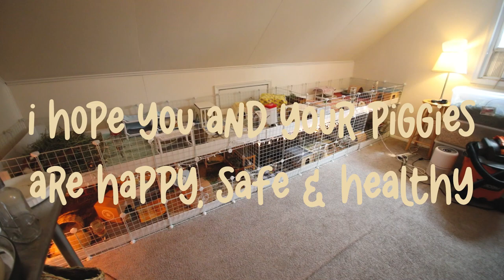ASMR MORNING ROUTINE W/ 16 GUINEA PIGS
Hope you guys enjoy my first ever ASMR video!

👜 SHOP MY FAVORITE PRODUCTS:
LAGPR Hayrack
Salad Spinner
C&C Grids
Oxbow Guinea Pig Essentials Pellets
Oxbow Guinea Pig Garden Select Pellets
Oxbow Vitamin C Tablets
Oxbow Urinary Support Tablets
Oxbow Joint Support Tablets
Water Bottles
Yesterday’s News Cat Litter
Kaytee Clean N Cozy Bedding
Guinea Pig Hay Hut
Pawchie Wooden Hut Hideout
Oxbow Joint Support Supplements
Flexible Wood Hideout
Small Pet Select Guinea Pig Pellets
Oxbow Essentials Guinea Pig Pellets
Oxbow Western Timothy Hay
Grass Cakes & Apple Sticks Toy
Guinea Dad Crunchy Condo
Changeary Timothy Hay Sticks
Levoit Air Purifier Filters (Dupe)
Niteangel Wooden Bridge
Pawchie Wooden House
Kaytee Cubby Nest

👜 MEDICAL PRODUCTS:
Miconazole Shampoo
Tolnaftate (Anti-Fungal) Cream
Terramycin Eye Ointment
Childs Life Liquid Vitamin C
Kaytee Nail Clippers